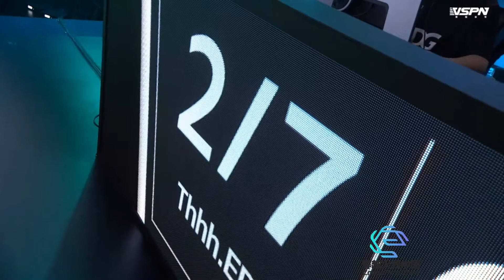CFPL S17 Suzhou AG vs EDG Game2 Subbase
AG: Bean, Even, jh, Jwei, OUOO;
EDG: qq, DAODD, Hades, Thhh, Jerry;